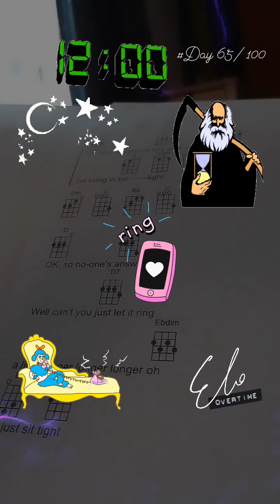Day 65 of 100 Days of Uke 2023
TELEPHONE LINE by "The Electric Light Orchestra" - ELO